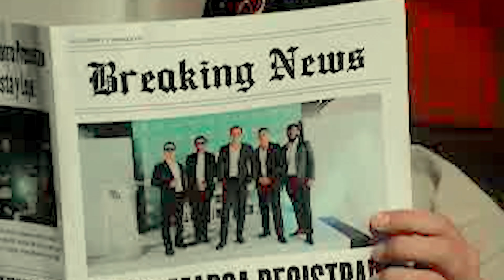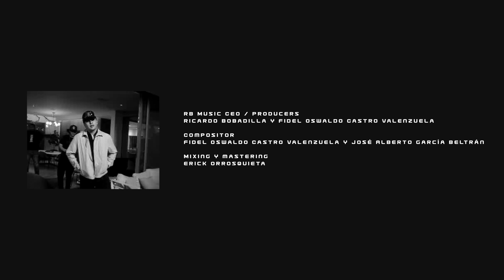Grupo Marca Registrada x Deorro - En El Audi [Official Video]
RB Music©  Presenta:

Artista: @GrupoMarcaRegistrada x  @deorroTV
Tema: En El Audi
Compositor: Fidel Oswaldo Castro Valenzuela, José Alberto García Beltrán
Disquera: RB Music / Doble P Records

Letra:
Otra vez ando borracho
Te marqué y mandó al buzón
Esperando tu en tú casa
Pa’ calmar mi corazón

No te traje serenata
Solo penas con alcohol
Me duele tanto perderte
Vengo a pedirte perdón

Yo no sé lo que tu quieres
Si no ganarme tu amor
Me dejaste bien clavado
Solo con tu recuerdo

No’más paso pensando en ti
No sé cómo remediar
Ando zumbando en el Audi
No sé dónde voy a parar

Y así suena la Marca Re gis tra da
Con mi compa Deorro viejo

En mi deportivo va
240 pa’ sentirme vivo y
Tratar de olvidar
Que no estás conmigo oh

Un estis y un white panda
Para mi mente borrar
Toy pidiéndole a la luna
Que no me vaya a dejar

Pues solo su compañía
Es la que me hace respirara
La 45 al viento
Pa’ mi frustración sacar

Espero que si regreses
Porque ya no podré amar
Solo tu me complementas
Neta que no pido más

No logro dejarte ir
Y ya no quiero tratar
Ando zumbando en el udi
No sé   a dónde voy a parar

En mi deportivo
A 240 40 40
Pa’ sentirme vivo y
Tratar de olvidar olvidar olvidar

En mi deportivo
Tratar de olvidar
De olvidar de olvidar.